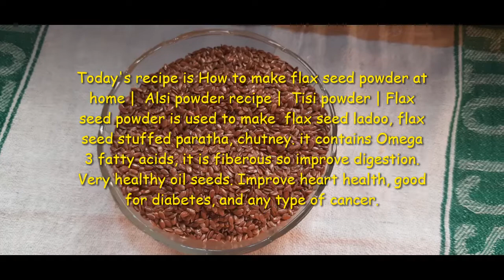Flaxseed powder recipe and its uses | Linseed powder and use | Tisi powder and use | Alsi powder use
How to make flax seed powder at home | How to make alsi powder at home | linseed powder and its uses | Flaxseed powder recipe and its uses | Tisi powder recipe and its use | Alsi powder and its use | alsi Tisi Flaxseed Flaxseeduses Tisiuses Alsiuses omega3fattyacid fatburner goodcolesterol goodfat alsipowder tisipowder falxseedpowder weightlossfibre fibre naturaloil linseedpowder healthyfat healthyoil | How to make linseed powder at home | how to make tisi powder at home

-- milkshake powder recipe | Thandai powder

-- Homemade roasted Cumin powder and Mustard powder

My videos are on traditional and healthy veg recipes.
So many tips and tricks are also in my videos.